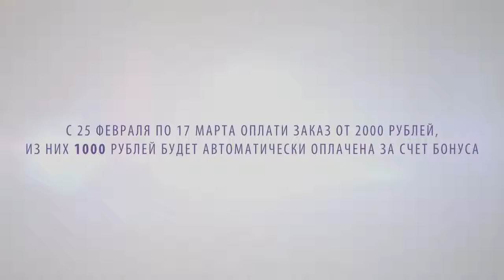BeautyLab – твои подарки за первую покупку!/ Бизнес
📌Регистрируйся самостоятельно в мою команду